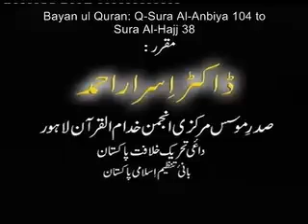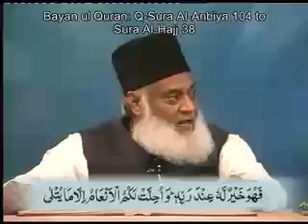59 Bayan ul Quran Dr Israr Ahmad Urdu Tafseer Surah Al Anbiya 104 to Sura Al Hajj 38